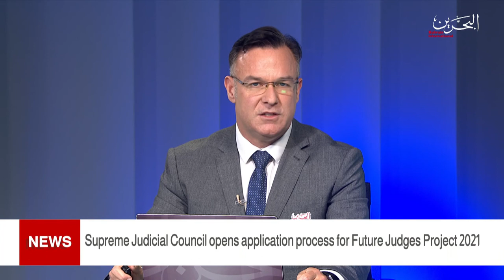BAHRAIN NEWS CENTER : ENGLISH NEWS 21-02-2021